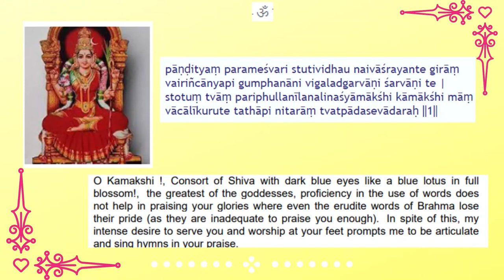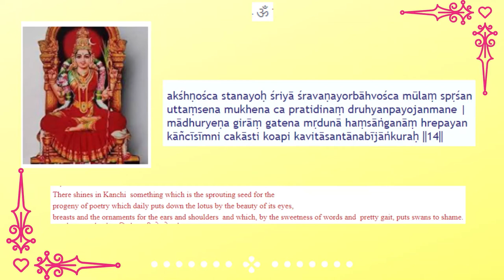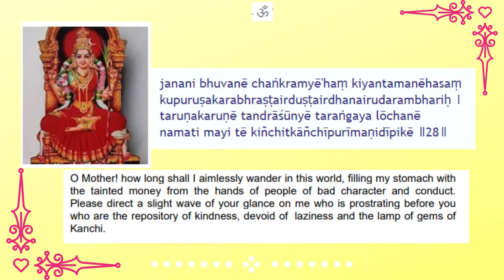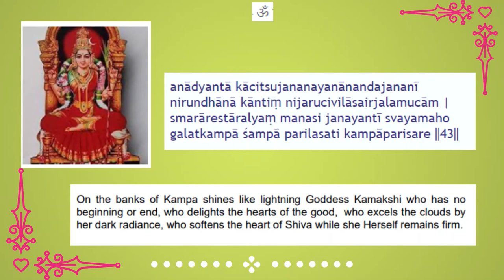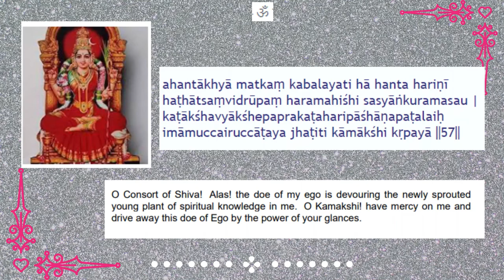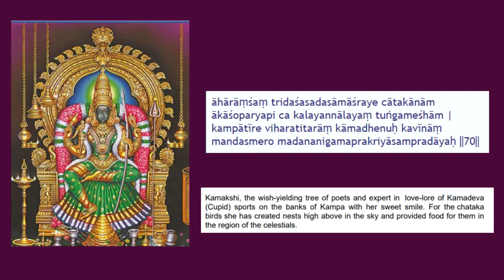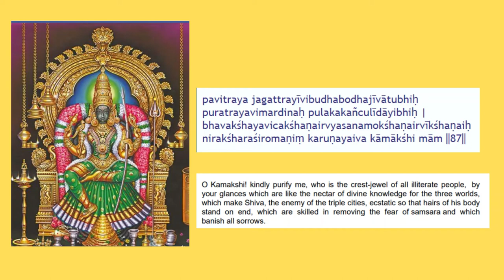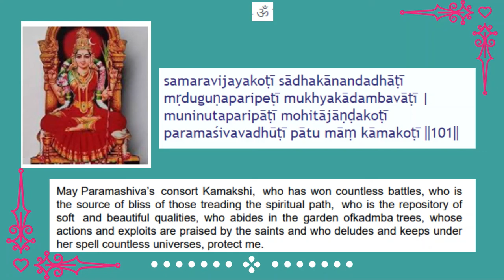MOOKA PANCHA SATHI STUTI SATAKAM (Full) SLOKAMS 1-103 Recited by Bhuvana and Aparna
This video is a combination of the ten videos (Parts # 16-25) of the Stuti Satakam.